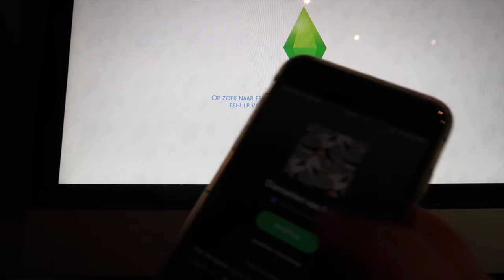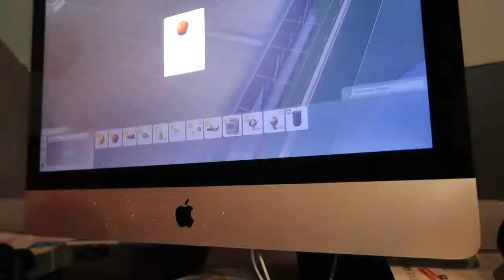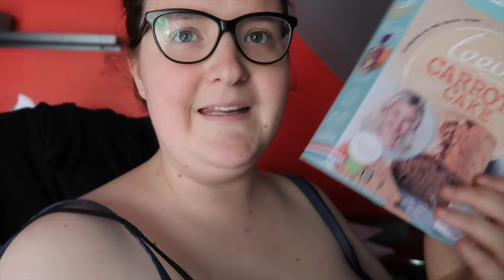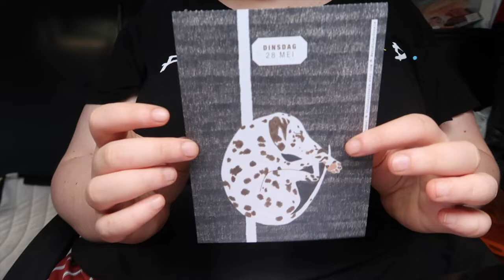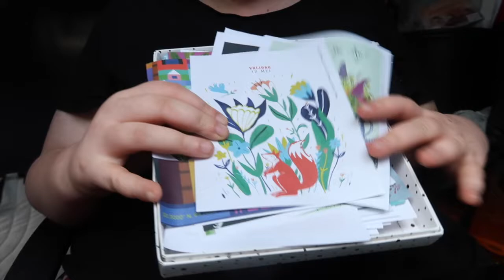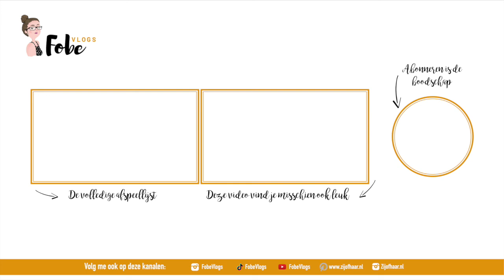De sleutel van mijn appartement 🌸 Lollige lentevlogs #22 | FobeVlogs #69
Deze vlog werd opgenomen op: 29 mei 2019